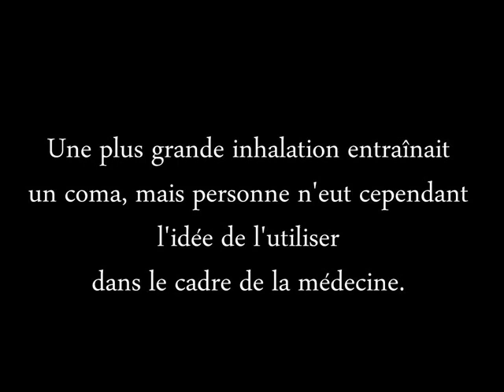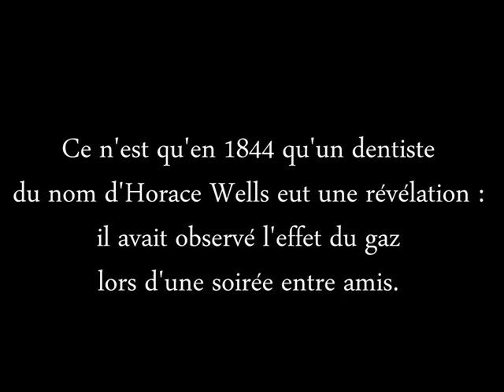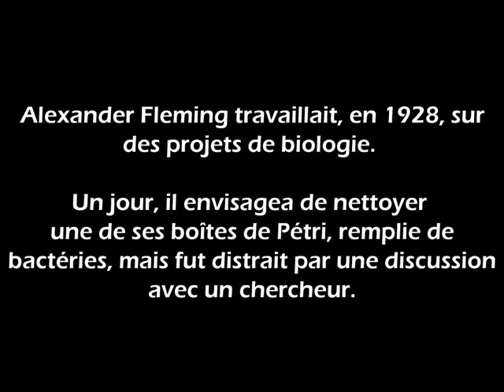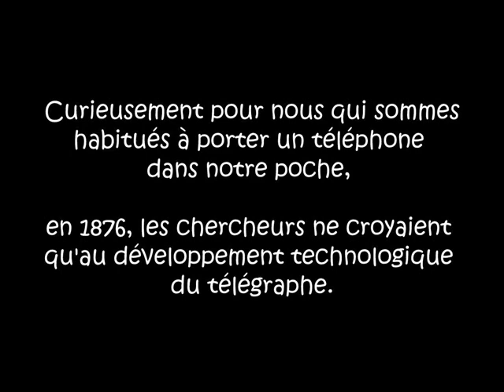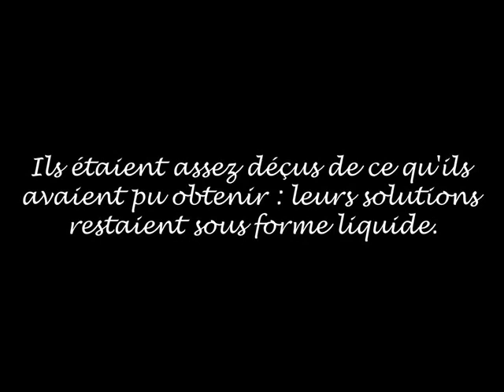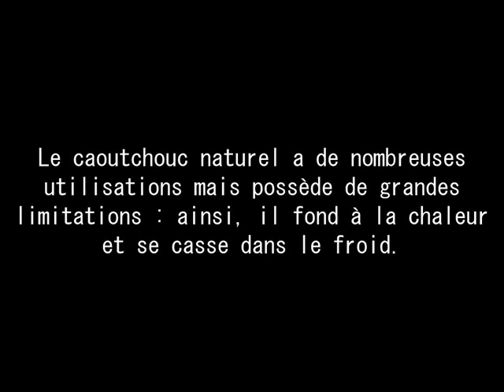7 grandes inventions ou découvertes obtenues par accident.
ça donne envie de faire des erreurs ;)

Source : Maxiscience dossiers :
Créer par : Will Willmane